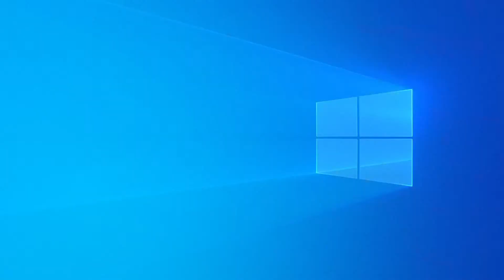Faculty of Humanities and Education || 5th Annual Distinguished Lecture || March 18, 2021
"The First Rough Draft of History: Journalism's Empty Promise"
Guest Presenter: Dr. Maurice Walsh, Goldsmiths, University of London